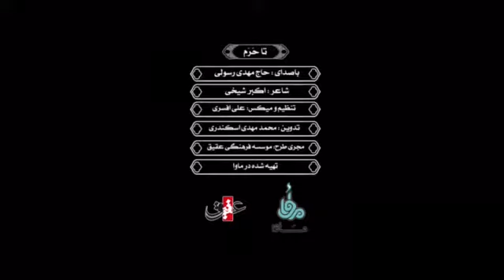شب های دلتنگی | تا حرم | حاج مهدی رسولی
تو این دنیا من تو رو دارم
بهت خیلی خیلی بدهکارم
بذار عالم همه بدونن من ، دوست دارم
دوست دارم دوست دارم

کمم اما عاشقت هستم
بهت خیلی خیلی وابسته ام
به غیر از تو من کیو دارم ،دوست دارم
منم عبد هستی تو شاه من
تویی آقا تنها پناه من
تویی عشقم جانم تویی یارم